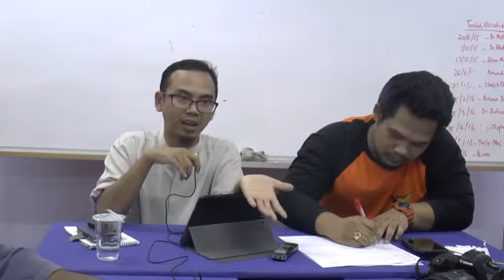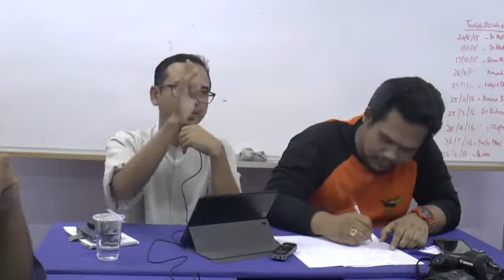Mengundi Calon Bukan Islam - Ustaz Wan Ji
Ustaz Wan Ji Wan Hussin (Ketua Bippa AMK PKR) memberi hujah mengenai mengapa kita harus mengundi calon bukan Islam yang adil.

Kredit Rakaman kepada program Lepak Maqasid yang membincangkan Pemikiran Sheikh Abdullah Ben Bayyah pada 17 Mei 2016. Boleh tonton video penuh di sini